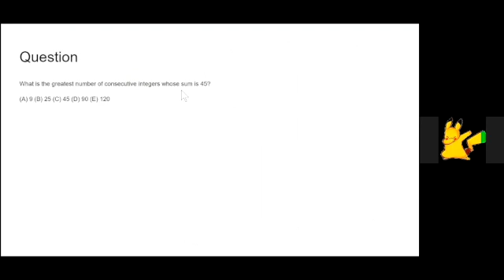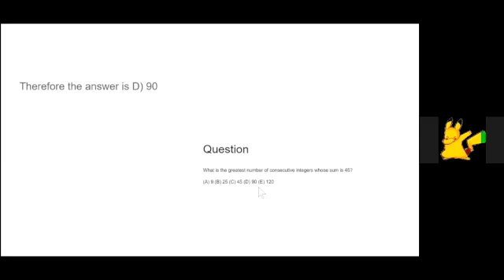2019 amc10-5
By Andrew